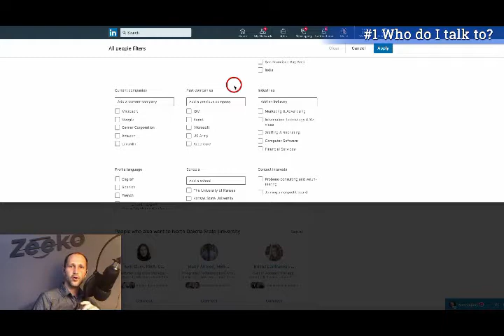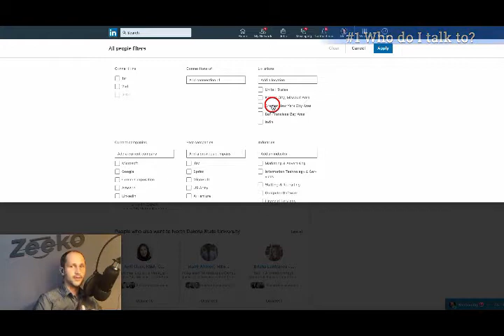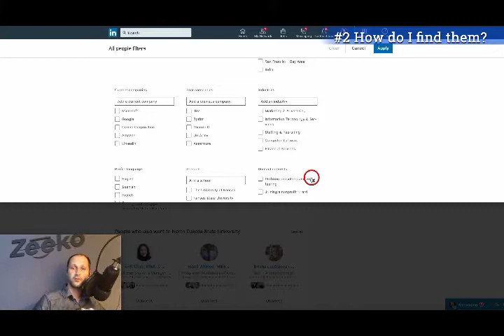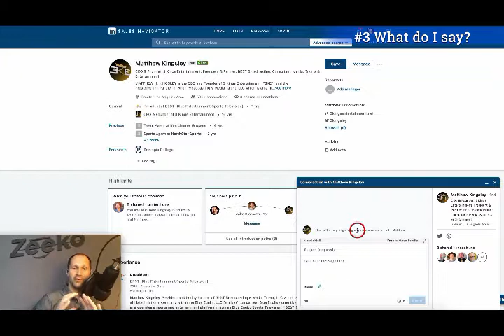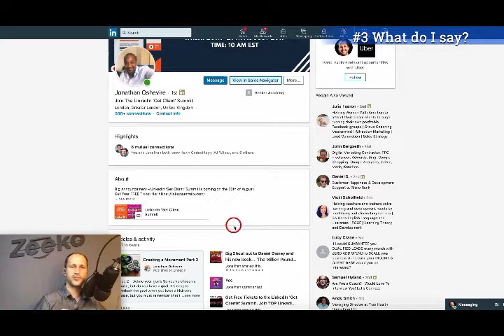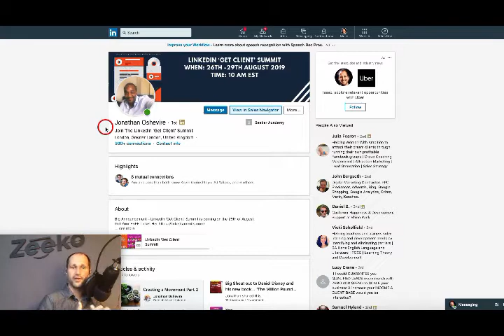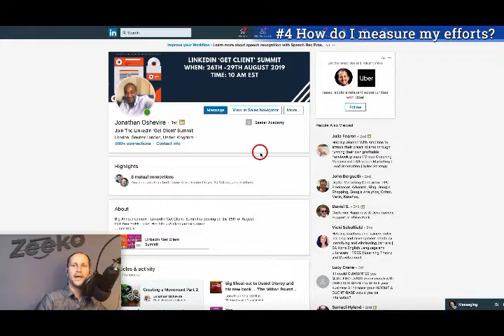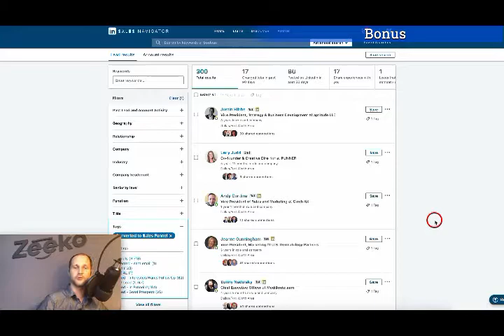Overcoming 4 Challenges with Relational Selling On Linkedin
Isaac Anderson - B2B sales begin with a P2P (person-to-person) relationship. Isaac specializes in relationship driven sales of high ticket B2B services on Linkedin. Owner of Zeeko® and Linkedin instructor at Data Driven.